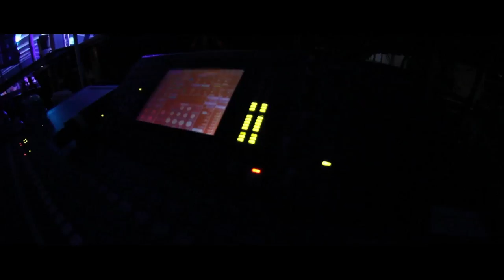Film Reel 2015